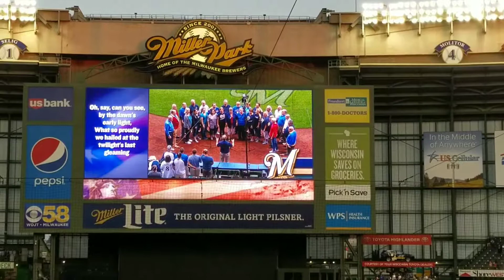LAC National Anthem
Miller Park